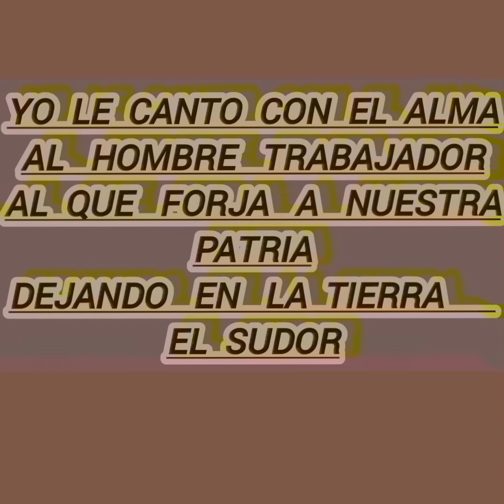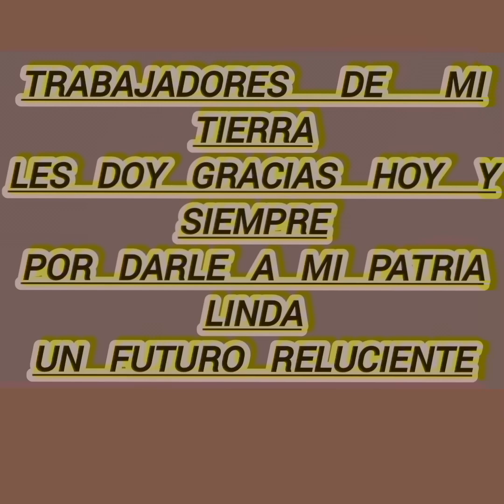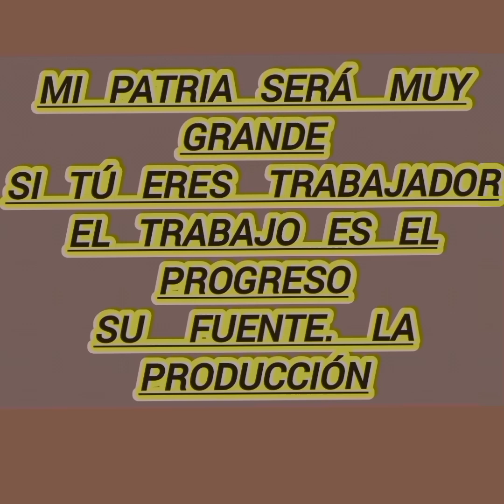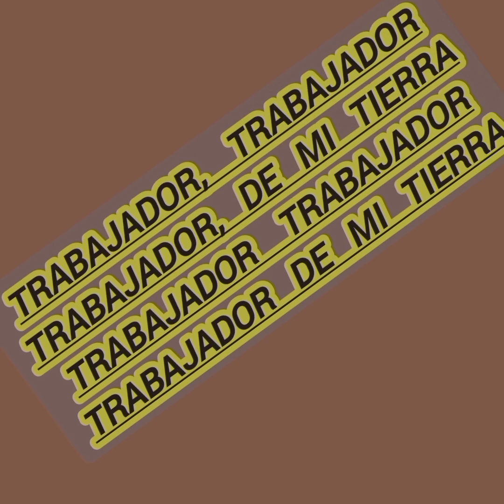HIMNO DEL TRABAJADOR HONDUREÑO .- AUTOR : RAFAEL RUBIO .- CANTA : FEDERICO RAMIREZ .-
HIMNO   DEL   TRABAJADOR   HONDUREÑO .-     AUTOR   -   COMPOSITOR  :    PROFESOR .-   RAFAEL   RUBIO .-   CANTA .